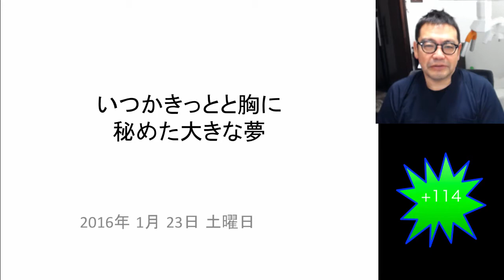群馬 前橋 歯科 インプラント 矯正 ホワイトニング 顎関節症 2016/1/23 いつかきっとと胸に秘めた大きな夢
いつかきっとと胸に秘めた大きな夢
住所：群馬県前橋市千代田町３−６−６

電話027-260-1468